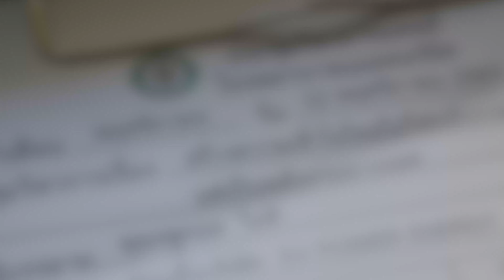สร้างความเข้าใจใหม่ ไม่ใช่พลังงานทางเลือก แต่เป็นพลังงานทางรอด | EV Power Energy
บรรกากาศ งานบรรยายพิเศษ
ณ โรงพยาบาลแมคคอร์มิค เที่ยงวันนี้
หัวข้อ สร้างความเข้าใจใหม่ ไม่ใช่พลังงานทางเลือก
แต่เป็น.
โดย คุณอาร์ม EV POWER ENERGY 🌱
วันพฤหัส ที่ 10 พฤศจิกายน 2565
ณ โรงพยาบาลแมคคอร์มิค ห้องประชุม1 (ห้องอาหารแพทย์) อาคาร 95 ปี
♻️ EV POWER ENERGY Co.,Ltd.🌎
Green Power Green Solution บริการติดตั้ง และตัวแทนรายใหญ่จัดจำหน่ายอุปกรณ์โซลาร์เซลล์ ครบวงจร ทุกแบรนด์ชั้นนำ ในภาคเหนือ
สนใจติดตั้งหรือสอบถามข้อมูล
🟩 LINE : @EVPOWERENERGY
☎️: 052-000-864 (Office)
ติดตามข่าวสารและความรู้ได้ที่